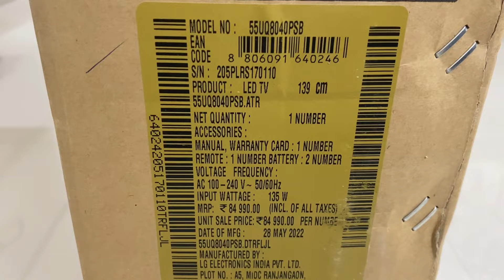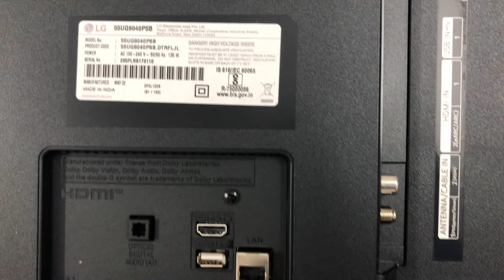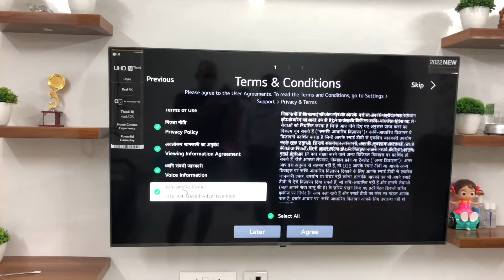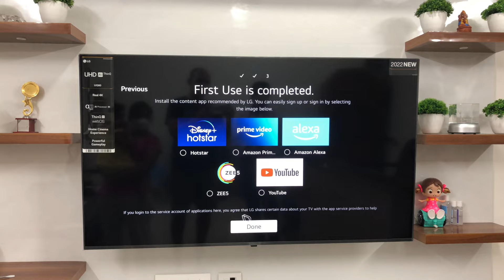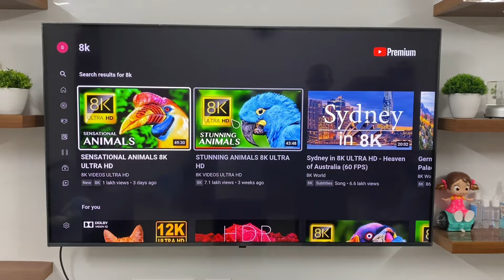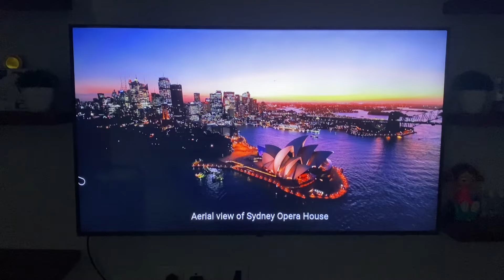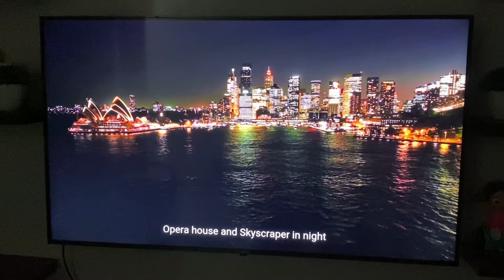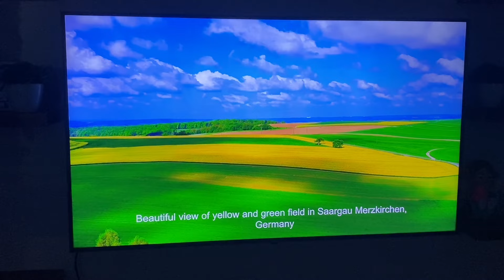LG UQ8040 55" 4K UHD Smart TV - Unboxing and Review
LG UQ8040 55" 2022 Model
Good Sound even for 20W
AI Sound (Virtual Surround 5.1)
Good resolution
Dual band Wifi
Magic remote
HDR Gaming Experience.